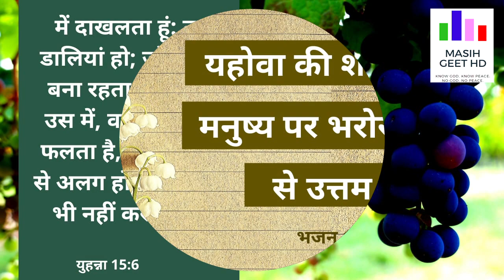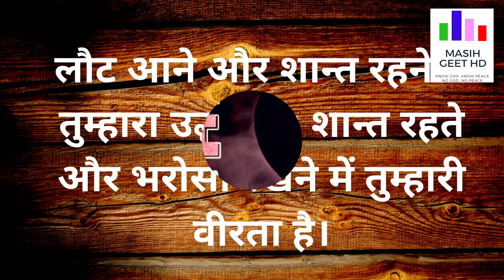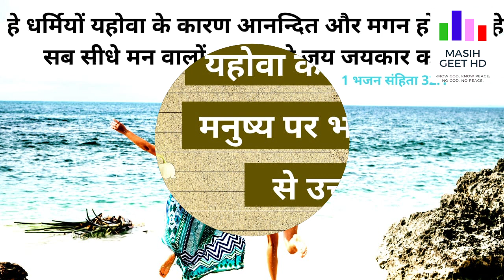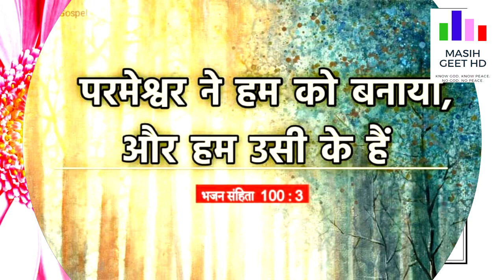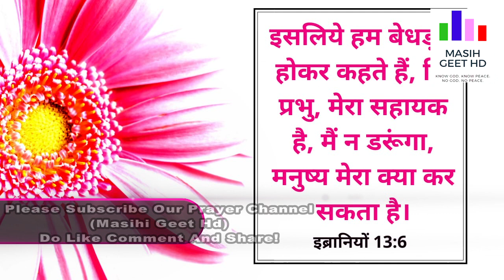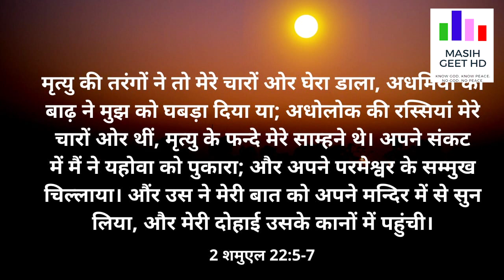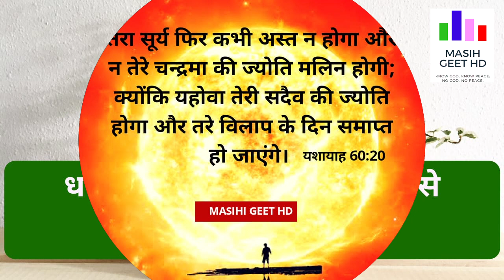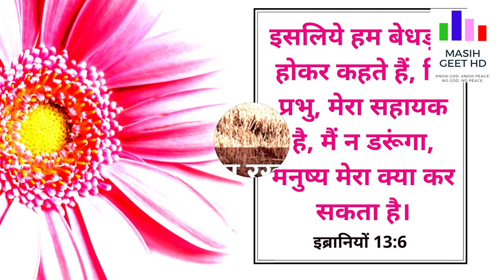सुबह की प्रार्थना | परमेश्वर आपके परिवार को बचायेगा | Morning Prayer